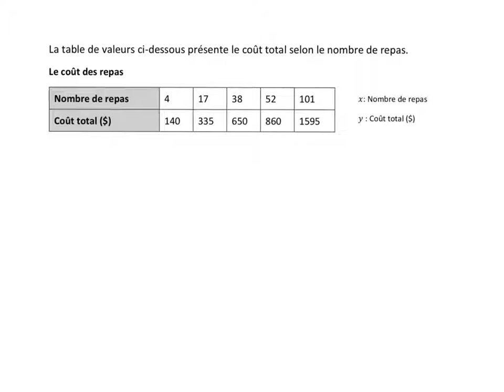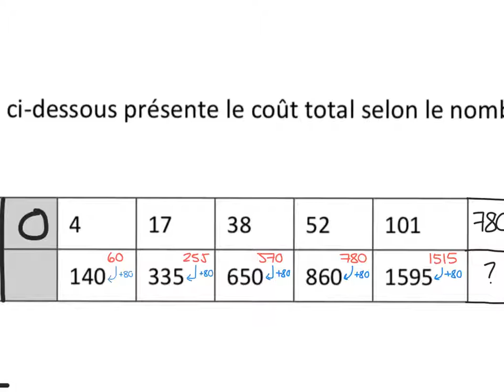coût pour les repas